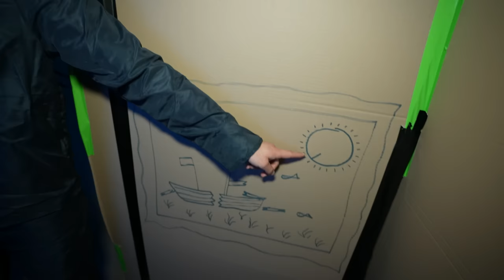Wir wurden in einem U-BOOT GEFANGEN!!